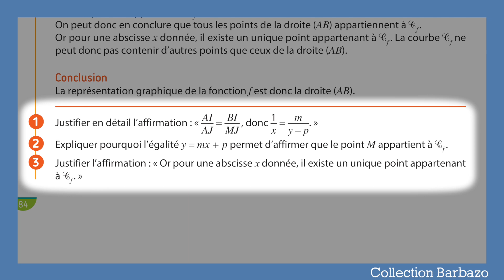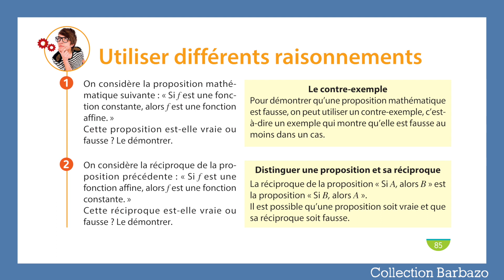[EP01 - Barbazo 2019] ~ Démonstration et raisonnement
"Une collection riche en exercices, pour donner du sens aux mathématiques"

Découvrez comment les auteurs de la collection ont traité les principaux points clés des nouveaux programmes de Mathématiques.

Dans cette vidéo, Éric nous explique comment le manuel accompagne les élèves dans l'apprentissage progressif de la démonstration, qui est un enjeu majeur des nouveaux programmes. La démonstration y est traitée en 3 parties: la démonstration exemplaire, la démonstration en semi-autonomie et les exercices de raisonnement. Grâce aux différentes rubriques proposées, les élèves apprendront de manière progressive à démontrer et raisonner.

Retrouvez toutes les actualités liées à la Réforme du Lycée 2019 sur notre site Réforme